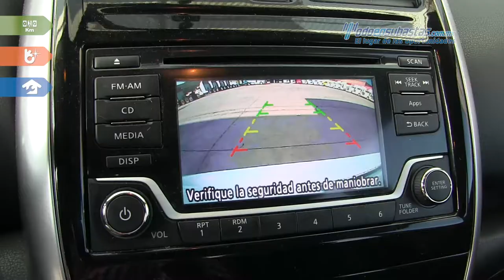Nissan • Note Sense 2016 • GL379652